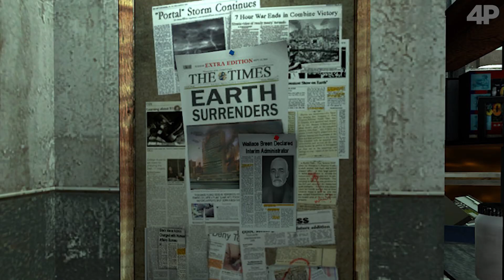Von Black Mesa bis City 17: Die Story von Half-Life | Special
Passend zum Start von Half-Life: Alyx bringen wir euch in Sachen Story auf den aktuellen Stand. Was ist in Black Mesa passiert, wer ist Dr. Wallace Breen und was genau ist City 17? Hier erfahrt ihr alles!

Surft werbefrei mit exklusiven Inhalten und unterstützt uns mit dem neuen 4Players PUR:

🎮Viele weitere Inhalte gemütlich in der Playlist schauen

Kauft bei Amazon ein und wir erhalten eine Provision

Euer 4Players-Team